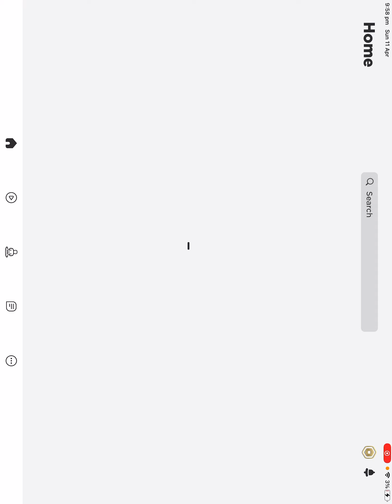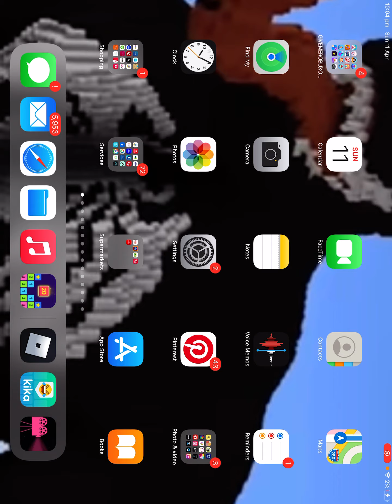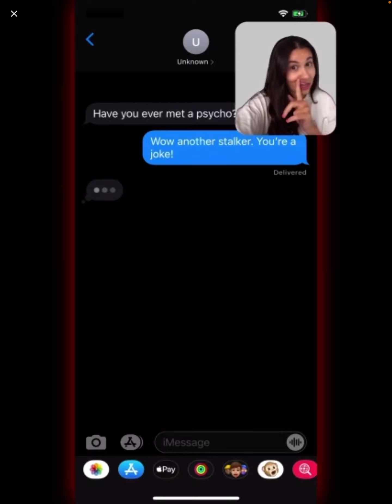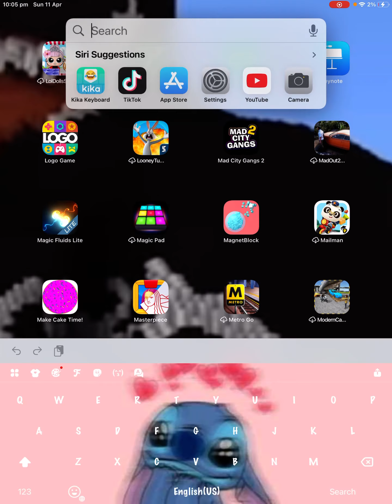𝒀𝒂𝒂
𝑩𝒓𝒖𝒉 𝒊𝒇𝒊𝒆𝒅 𝒓𝒊𝒄𝒌 𝒓𝒐𝒍𝒍𝒆𝒅